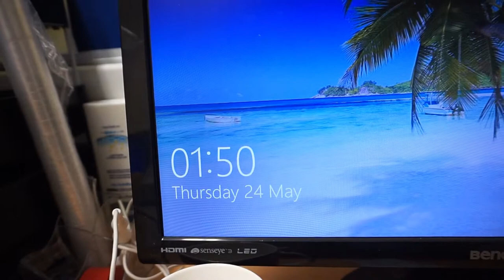Taking Things To The Next Level...